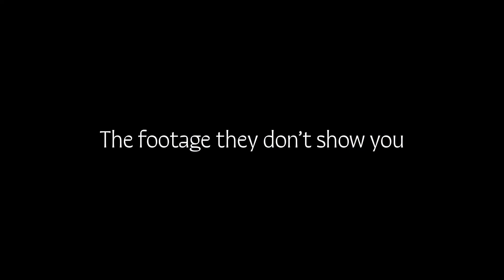Rolling - رولينج | AIFF24